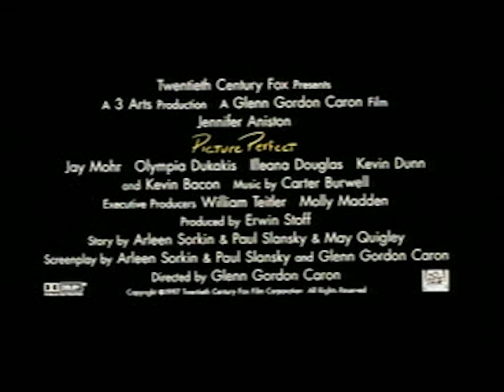Opening to Life or Something Like It (2002) 2005 VCD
The opening is as follows:

Magixeyes Entertainment logo
20th Century Fox Home Entertainment logo
AVAILABLE ON VIDEO
The Object of My Affection (1998) trailer
Picture Perfect (1997) trailer
Warning screen
Disc info screen
20th Century Fox logo
Regency logo